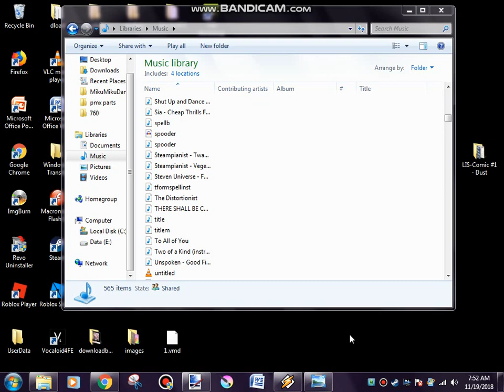The butterfly effect sound from Life Is Strange but earrape